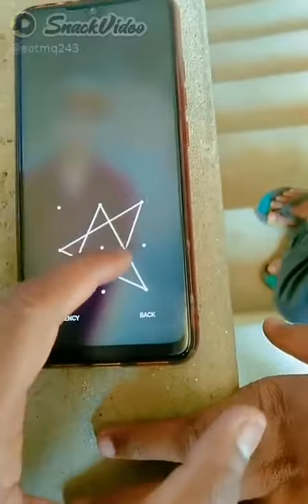Sab lock baap Aye ha.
durgesh jaiswal#